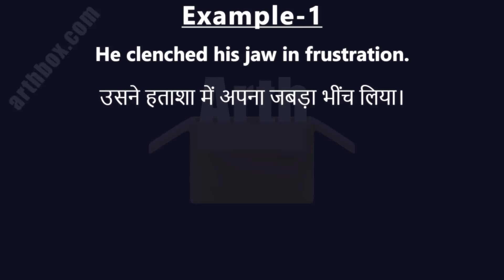Jaw meaning in Hindi | Jaw ka matlab | Jaw शब्द का अर्थ | Arth Box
Jaw meaning in Hindi | Jaw ka matlab | Jaw शब्द का अर्थ

*Example-1*
He clenched his jaw in frustration.
उसने हताशा में अपना जबड़ा भींच लिया।

*clench:* अंतिम रूप से तय; पकड़; बंदिश; जकड़; मुट्ठी बाँधना; जकड़; मुट्ठी बाँधना; जकड़ना; दबाना; पकड़ना; पीसना; बाँधना; बांधना; मोड़ना; जकड़ना; भींचना; पक्का करना; दृढ़ करना; कसकर पकड़ना
*frustration:* निराशा; निष्फलता; नैराश्य; पराजय; कुंठा; आशाभंग; कुण्ठा; मनोरंथभंग; हताशा
*boxer:* बॉक्सर; बौक्सर कुत्ता; मुक्केबाज़

*Example-2*
The boxer took a punch to the jaw but remained standing.
मुक्केबाज ने जबड़े पर मुक्का मारा लेकिन खड़ा रहा।